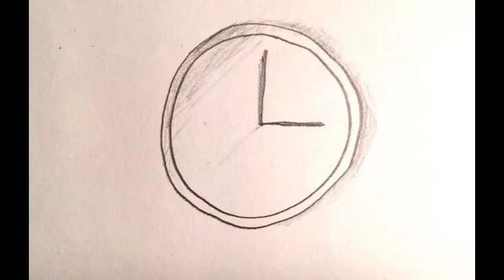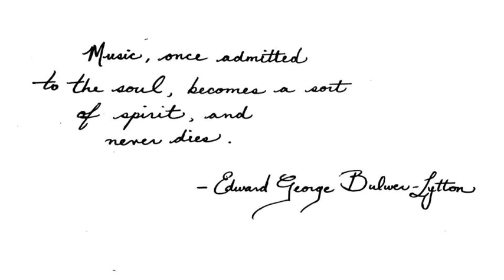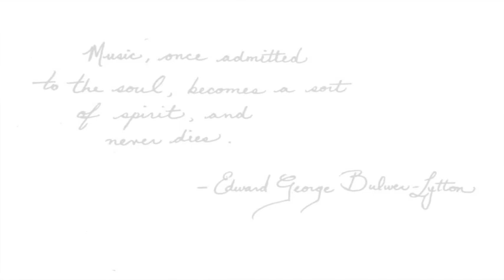Taken Away by Music | A Short Story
Hello!
This is a short film I made within my personal project.
Music and ugly drawings by me.